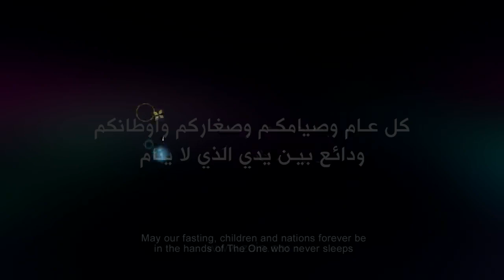Ramadan kareem ☪️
During this holy month of Ramadan, may your heart be filled with peace, harmony, and joy. May your fasting and prayers bring you closer to Allah and may you find strength and blessings in this sacred time.

Let us remember our brothers and sisters in Palestine 🇵🇸 who are enduring immense suffering and hardship.